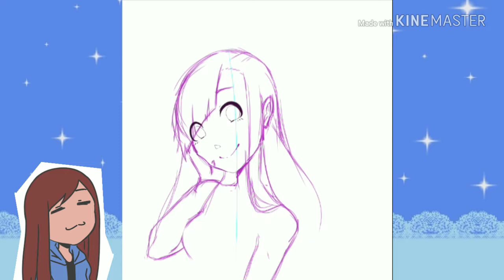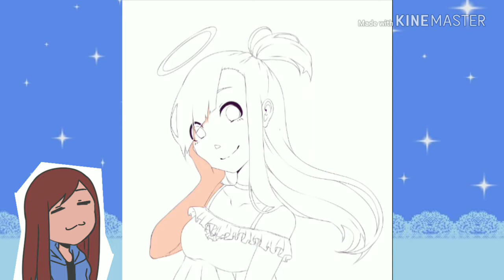Speedpaint - Angel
New video here~

Apps that I used:
Ibispaintx
Mobizen
Kinemaster